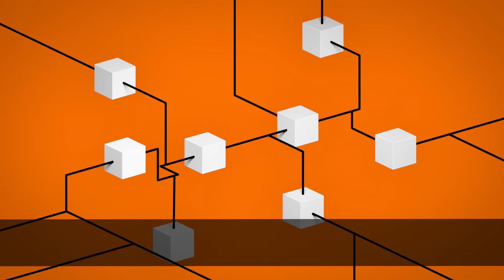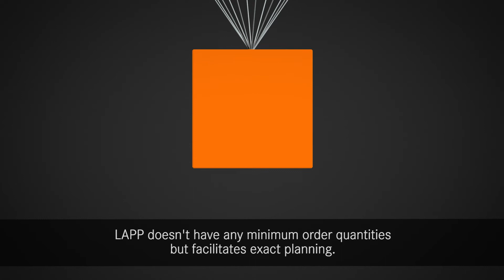LAPP - Solutions for railway technology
As a leading provider of cable technology, Lapp doesn't compromise.
We offer everything – from single cables to full connectivity solutions.
That also applies to rail technology.

We're not just a manufacturer and supplier, but also a full-service partner for wiring, cable connections, and accessories for the rail industry. Our portfolio contains over 850 rail technology products – including more than 500 types of cable – with products from our strong brands SKINTOP®, EPIC®, SYLVIN®, and FLEXIMARK®.

Here you can find the catalogue for "Solutions for railway technology" 2018/2019